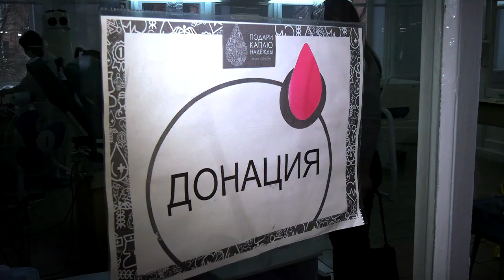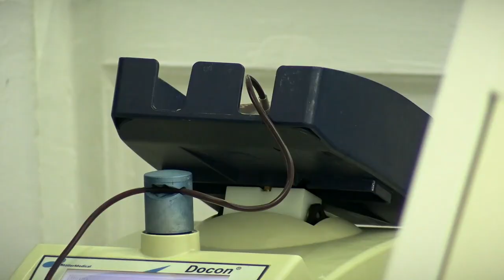Тверские студенты приняли участите в акции «Донорское совершеннолетие»